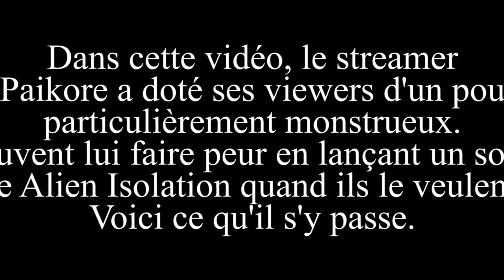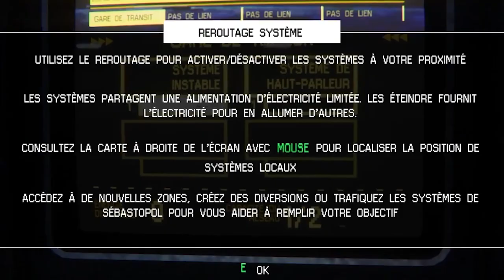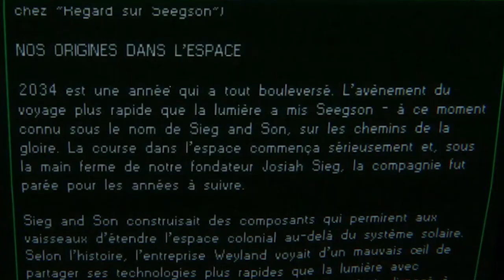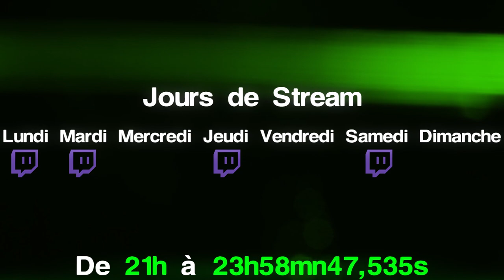UN ALIEN ME FAIT DU MAL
Rendez-vous tous les soir de 20h00 à 23h58mn47,535s
Bisous Viendez me voir en stream le Lundi - Mardi - Jeudi - Samedi